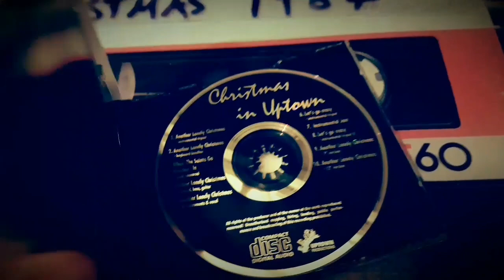Don't B LonelY THIS Christmas.💜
This is my final upload of 2019. ThankU 2 the Prince Estate and and Subsidiaries for the continuation of the Prince Bootleg Channel who's only purpose is,to promote educate discover Prince and his Legacy of L💜 (the Prince Estate is not associated with this channel). The message for this epic upload is Don't B LonelY this Christmas. Reach out to the long lost or the difficult and heal the time apart...As Prince says...' darling darling U shudda been there'. Peace💜 B wild.💜